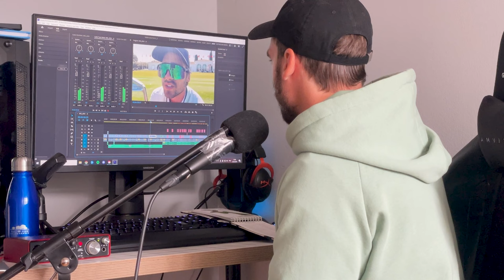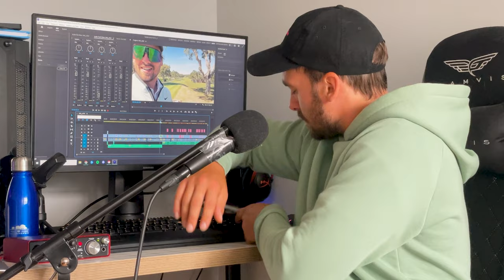Break 80 on Valderrama Part 1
Witam !!!

W dzisiejszym odcinku oprowadzę Was po szczególnym polu golfowym. Po jedynej w swoim rodzaju Valderramie, gdzie będę starał się zagrać z Czarnych Tee (European Tour Tee) poniżej 80.
Zapraszam do oglądania odcinka !